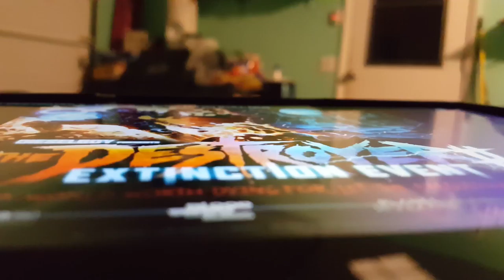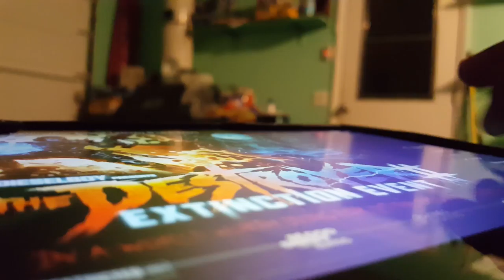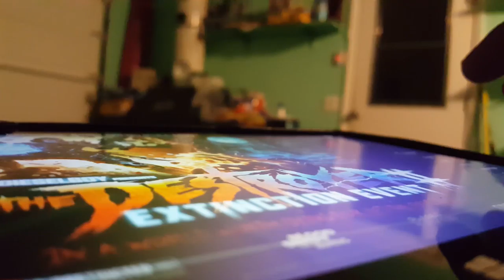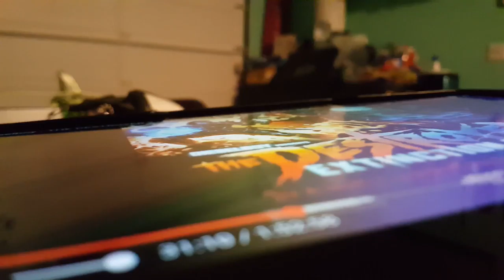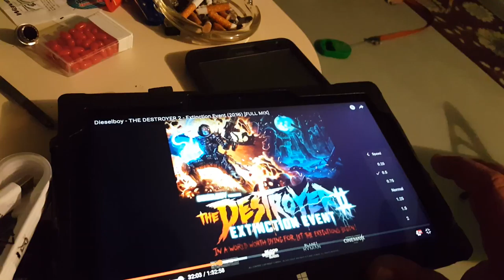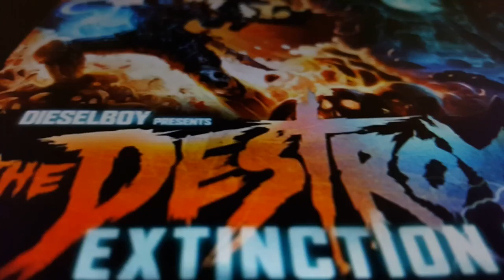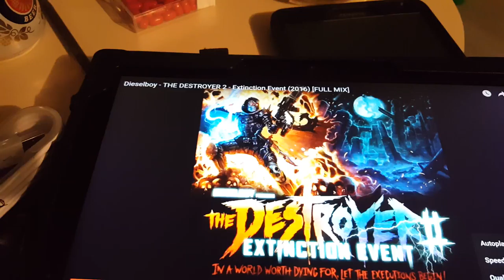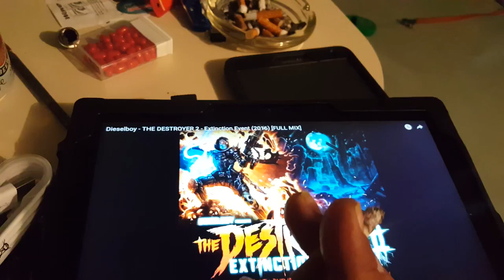Destroyer 2 chopped and screwed